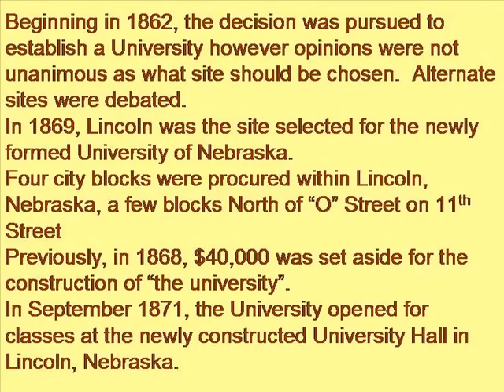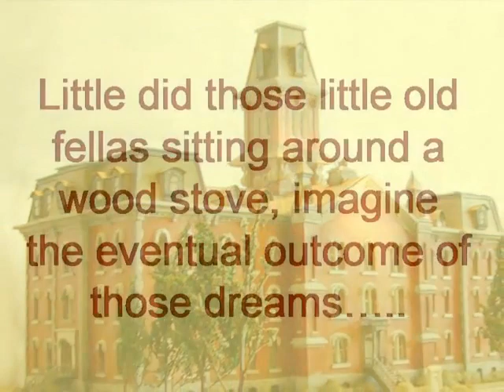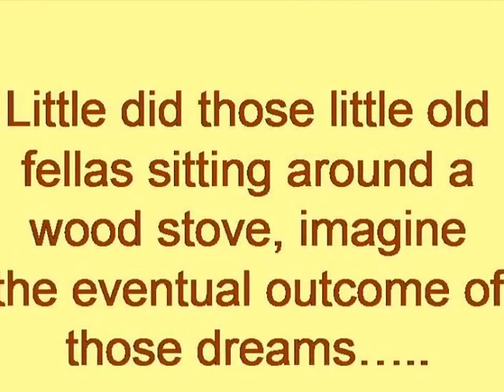University of Nebraska .... the beginning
The University of Nebraska began with a single building in Lincoln.  The subject in the video was a real model created by the Architecture students of 1895. I took photos of it, when it was located in our physical plant offices   and created this video from those photos. This building was called Nebraska Hall.